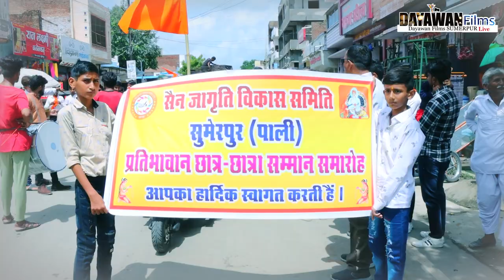krishna janmashtami || सैन जागृति विकास समिति ,सुमेरपुर || Highlights of today's || Sumerpur LIVE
सैन जागृति विकास समिति ,सुमेरपुर ,  प्रतिभा सम्मान समारोह 2022